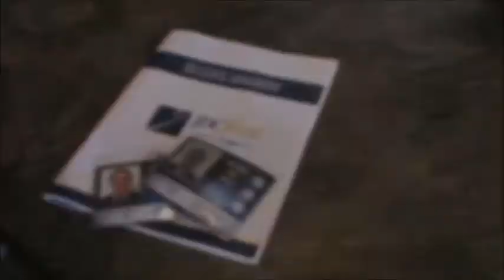Meet Alec & Cody (Co-Chairs)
Alec and Cody end our walk down memory lane by taking us back to Regine where the theme of Beyond Profits was explored.